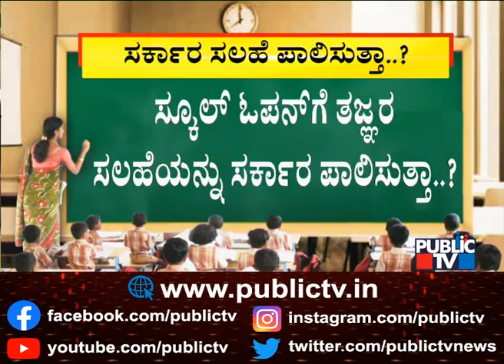High Level Expert Committee Strongly Recommends Reopening Of Schools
Amid apprehension over the reopening of schools in the backdrop of a possible surge of the third wave of the Covid pandemic, the task force headed by eminent cardiologist Dr Devi Shetty, has suggested a slew of measures to be adopted by the government and educational institutions as and ‘when the government decides to open the schools after consulting the stakeholders.’

However, the committee strongly discouraged holding team sports, cultural activities, NCC, Scouts, science meets at schools keeping in mind the possible infection due to lack of social distancing. In its detailed interim report, the committee recommended measures to address both the situation—the preparatory phase (Before inviting kids to schools) and the implementation phase (with kids on the campus).

The experts opined that the reopening of schools ‘should mainly aim for school connectedness, psycho-social well-being and stress-free learning to the children.’ The committee also recommended the appointment of a counsellor and a medical nurse in every school.

Before opening the schools, the managements have to thoroughly clean the premises and sanitise the buildings by displaying pictorial signs of hygiene rules in a child-friendly manner. All the rooms including classrooms, staff rooms, libraries shall be properly ventilated. Furniture shall be arranged with adequate spacing.

A sick room shall be set up with basic medicine and personal protection equipment. Schools must circulate Covid-19 symptoms related information among all stakeholders through e-mails, telephonic calls, letters and folios.